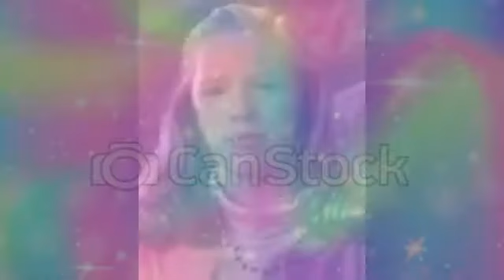todas las princesas de disney y anime (1981-2019) pt.5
Estas son las chicas que son de disney y algunas están adquiridas por marvel,lucasfilm y fox que se parecen como personajes de animes.

Marion ravenwood - miko nakadai
Sarah connor - cure beat
Ellen ripley - jormungandr de zettai bouei leviathan
Marge,lisa y maggie simpson - go princess precure
Linnie mccallister - suzu koishikawa
Marilyn whitmore - mirai de senran kagura
Anastasia romanova - miria marigold mackenzie
Rose dewitt bukater - rena minami
Lisa dolittle - karin miyoshi
Meg griffin - momoko de maskman
Turanga leela - felicia mitsuki
Padmé amidala - leo de star academy
Hattie mae pierce - cure chocolat
Mystique - escorpión de star academy
Storm de x men - anastacia de winx club
Ari de el planeta de los simios - silicya de winx club
Cappy de robots - chu tan
Sue storm/mujer invisible - lazuli de winx club
Ellie de la era de hielo - kuriya kuroda
Pucca - hank de transformers rid 2015
Rebecca hutman - haruka nanase
Isabella de phineas y ferb - amulet heart de shugo chara
Kangaroo - onpu chi de magical doremi
Latika de quiero ser millonario - cure custard
Rachel,sue,santana,britanny,tina y mercedes de glee - huggto precure
Neytiri omaticaya - lillie de pokemon
Britanny,jeanette y eleanor de alvin y las ardillas - amano,kiku y mina de happy seven
Mandira khan - kelly de transformers nueva generación
Ramona y beezus quimby - cure macherie y amour
Bea de pecezuelos - piscos de star academy
Princesa mary de los viajes de gulliver - eri aimi
Holly hills - amulet devil de shugo chara
Linda y perla gunderson - hatsune miku y sora kazesawa
Jane foster - sagitario de star academy
Sunaina kapoor - momoko hanasaki
Shira de la era de hielo - cure fortune
Gita patel - nahiya de balala
Eep - shima tan
Mary katherine - shinobu oshino
Pólvora de turbo - garnet humana de jewelpet
Penny peterson - cure muse
Bia y carla de rio 2 - twin princess of wonder planet
La catrina y maría de el libro de la vida - akane isshiki y emillie de magical doremi
Tip tucci - cáncer de star academy
Chanel,hester,libby y sadie de scream queens - go princess precure
Christine palmer - acuario de star academy
Janice templeton - rei tachibana
Lupe de ferdinand - tauro de star academy
Alita de battle angel - virgo de star academy